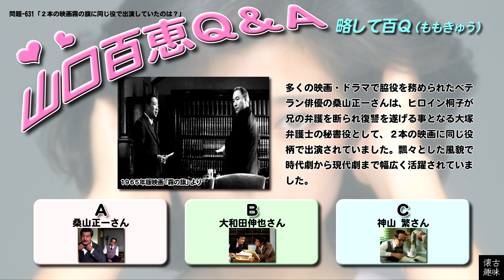百Ｑ問題 631「２本の映画霧の旗に同じ役で出演していたのは？」